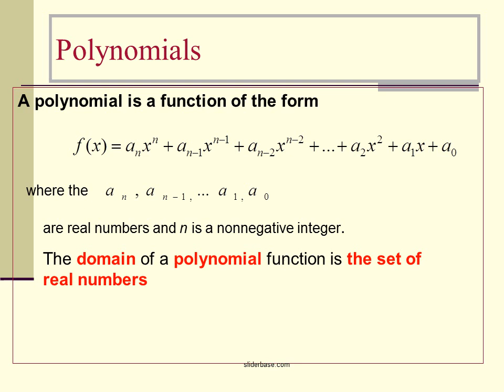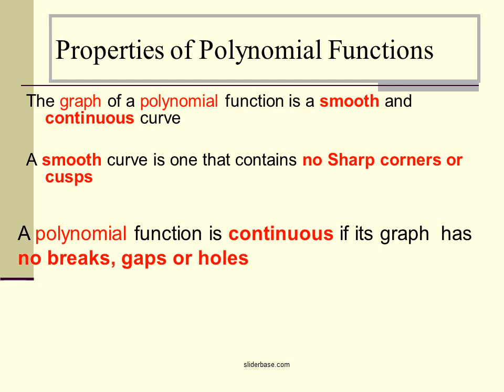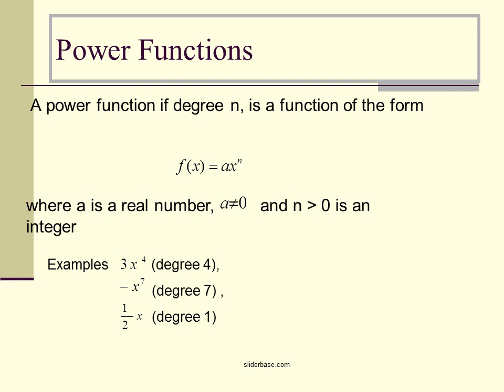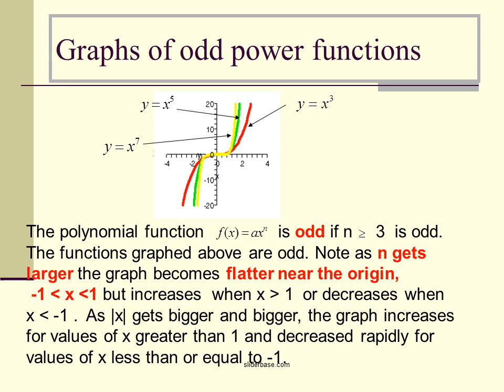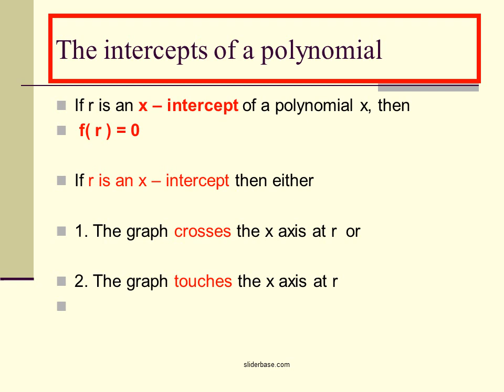Polynomials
A polynomial is a function of the form
where the
are real numbers and n is a nonnegative integer.
The domain of a polynomial function is the set of real numbers
The Degree of Polynomial Functions

The Degree, of a polynomial function in one variable is the largest power of x
Example

See Page 183 for a  summary of the properties of polynomials of degree less than or equal to two

Below is a polynomial of degree 2
Properties of Polynomial Functions
The graph of a polynomial function is a smooth and continuous curve

A smooth curve is one that contains no Sharp corners or cusps

A polynomial function is continuous if its graph  has  no breaks, gaps or holes
Power Functions
A power function if degree n, is a function of the form
where a is a real number,        and n 0 is an integer
Examples           (degree 4),
               (degree 7) ,
   (degree 1)
Properties of an even function
The domain of an even function is the set of  real numbers
Even functions are symmetric with the
y-axis
The graph of an even function contains the points (0, 0) (1,1) (-1, 1)

The domain of an odd function is the set of  real numbers
Odd functions are symmetric with the
origin
The graph of an odd function contains the points (0, 0) (1,1) (-1,-1)
Zeros of a polynomial function
A real number  r is a real zero of the polynomial f (x)  if f (r) =0
If r is a zero of the polynomial, then r is an x – intercept.
If r is a zero of the polynomial f (x) then
   f (x) = (x – r) p (x), where p (x) is a polynomial
The intercepts of a polynomial
If r is an x – intercept of a polynomial x, then
 f( r ) = 0

If r is an x – intercept then either

1. The graph crosses the x axis at r  or

2. The graph touches the x axis at r